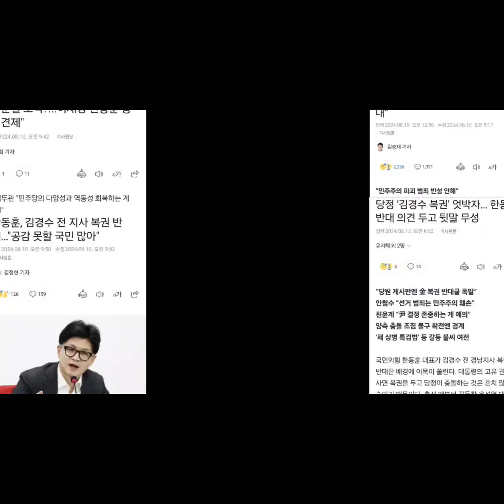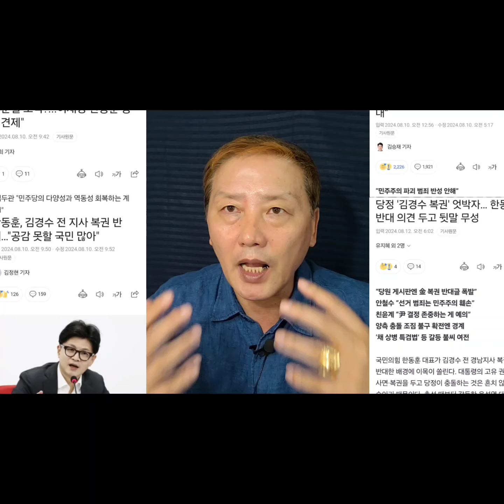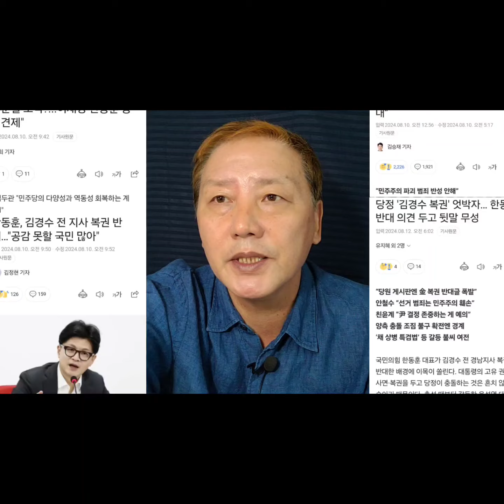尹대통령,韓동훈 대표.김경수 복권 문제로 서로 다른 견해."애초 사면도 복권도 해서는 안되는 자"국민들도 뿔나 여론조작 부정선거 가담자!윤석열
안녕하세요!
인사 드립니다.탑국익 채널 운영자 박성률 입니다.
국익에 도움되는 채널로 성장 하겠습니다.
여러분의 많은 성원과 관심이 필요 합니다.함께 해주세요!^^
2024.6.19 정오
(활동 방향)
1.국가재건
2.헌법가치수호
3.교육 정상화
4.지역사회 봉사
(자발적 후훤) 국민 571501ㅡ01ㅡ354766

(멤버쉽)
1.차    관   2.990원
2.장    관   4.990원
3.총    리   30.000원
4.대통령   60.000원
*멤버쉽 회원과 후원 회원 모두는 향후 탑국익 행사 참여 자격이 주어 집니다*